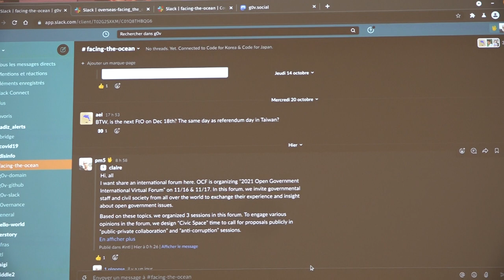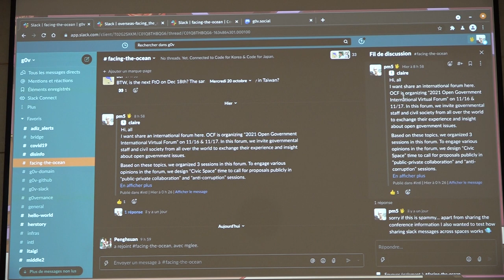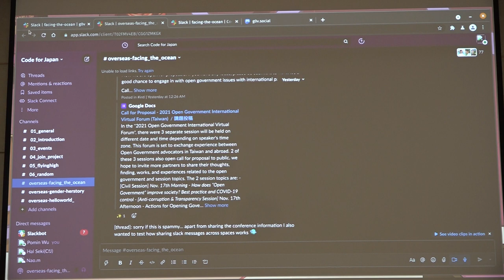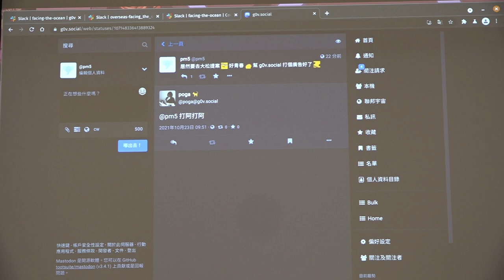g0v tw hackath46n — 提案 — bridge ／ pm5 — 九週年黑客松